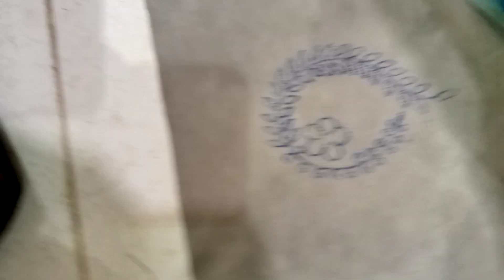September 6, 2023